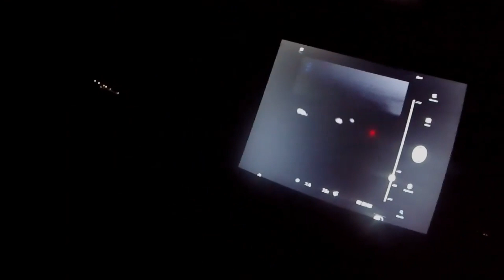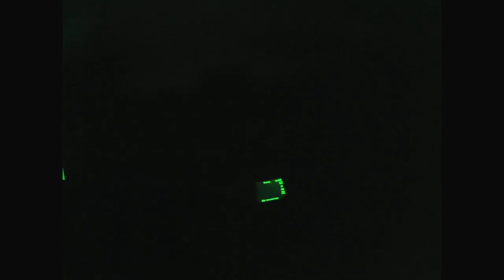Punisher Hunting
Here's a video I shot and put together for Punisher Hunting while I was visiting. Clayton is a class act and good man to hang out with. I had BBQ for days after this trip.